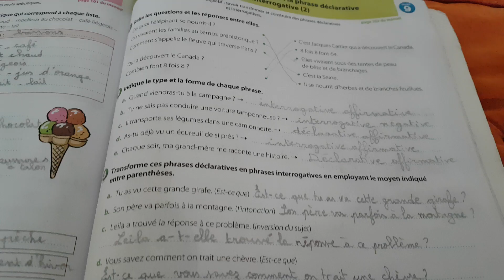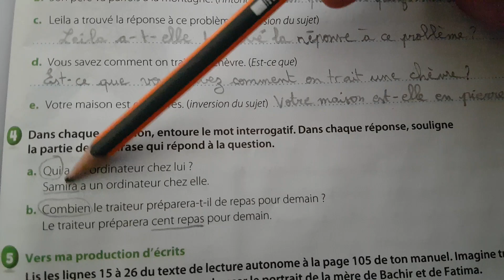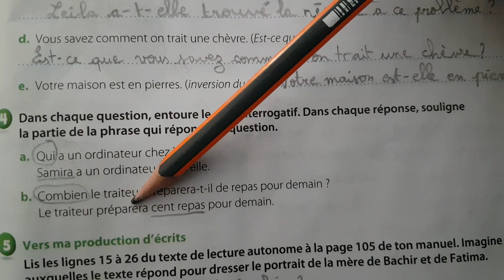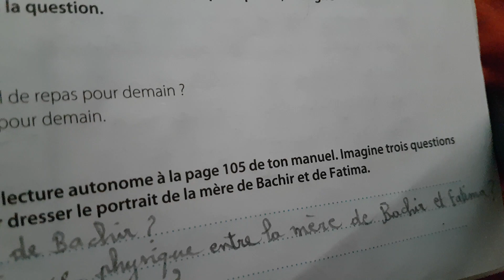Grammaire : types de phrase page 81